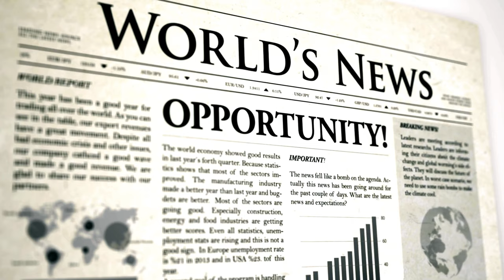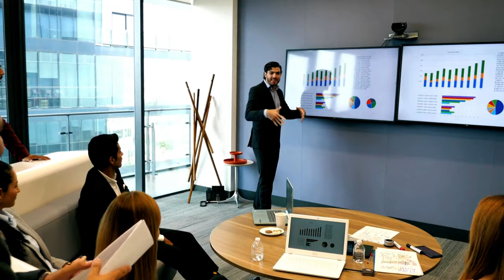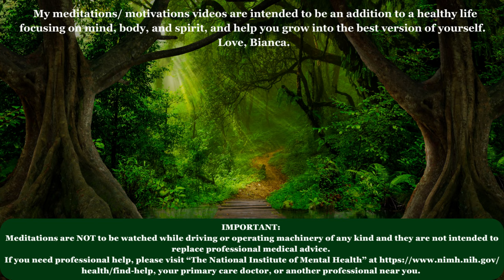5 keys to end low self esteem and boost your TRUE self confidence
Welcome to our guide to end your low self esteem today. In this practical list, we are inspired by Tony Robbins, who teaches us techniques to boost self-confidence. We learn the steps to create a new, but authentic version of ourselves, feeling like you can conquer the world! In this video, we'll discuss practical tips and techniques to help you build inner strength and self-assurance. Whether you struggle with low self-esteem or just want to enhance your confidence, this guide is for you. From positive affirmations to setting attainable goals, we'll cover a range of strategies to help you cultivate a healthy self-image and believe in yourself. Join us on this empowering journey towards self-discovery and personal growth. Don't let self-doubt hold you back any longer. It's time to unleash your potential and embrace your worth. Watch this video to learn how to boost your self-confidence and start feeling unstoppable today. Remember, self-confidence is a journey, not a destination. Let's embark on this transformation together and become the best version of ourselves. Are you ready to unlock your full potential? Let's do this!